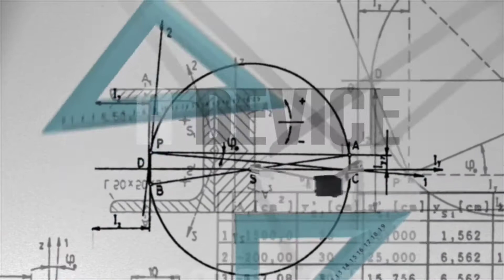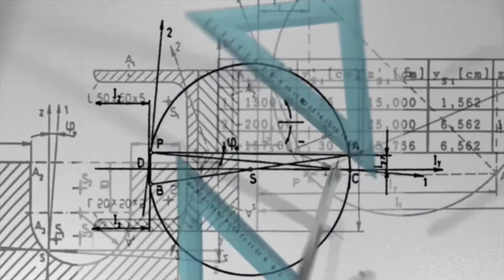Making a device can help community (Plastic Broom)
For academic purpose only